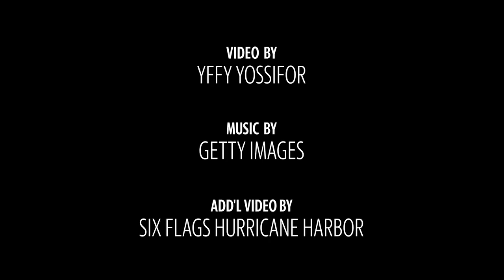Ride the newest slide at Hurricane Harbor in Arlington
Take in the scenes and a ride down the Banzai Pipeline at Six Flags Hurricane Harbor in Arlington.